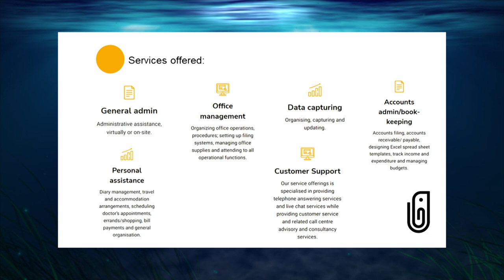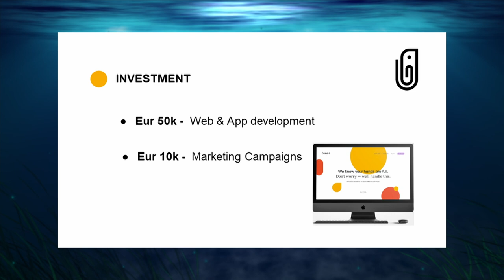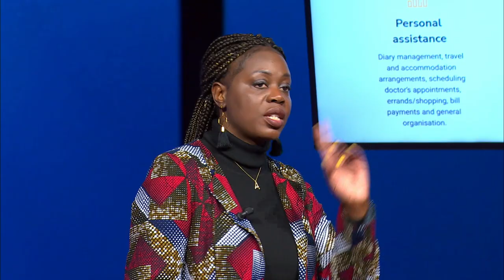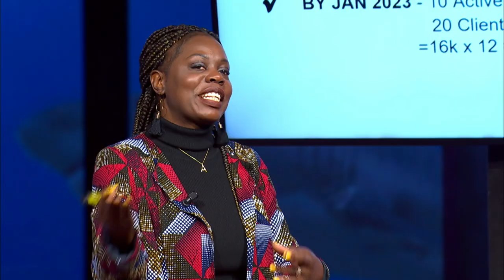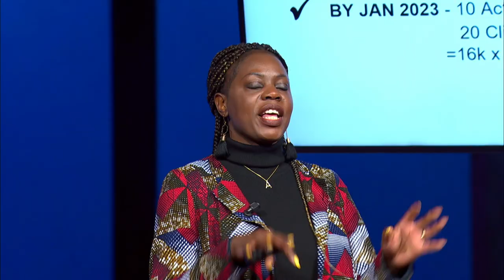ORDERLY to the rescue!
Orderly is a tool that helps businesses and individuals with general admin, office management, assistance and the list goes on and on. This is all done through third parties and freelancers. The next phase for this beautiful tool requires funding from The Sharks.. but will they bit in?

Shark Tank is based on the Japanese ‘Dragon’s Den’ format, created by Nippon Television Corporation Network. This series is produced by Greatt Company Limited in association with Sony Pictures Television.